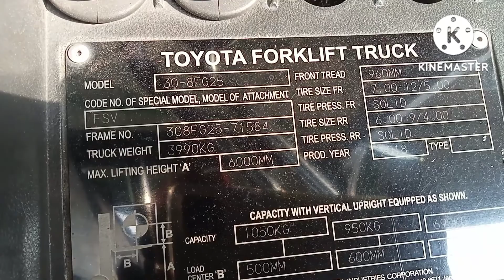PORKLIFT GAS CNG Bukan LPG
PORKLIFT degan bahan bakar gas CNG
lebih ramah lingkungan, lebih aman dari pada LPG